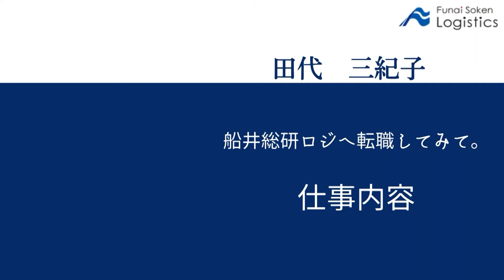【中途社員インタビュー 仕事内容編】船井総研ロジの物流コンサルタントに転職してみて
船井総研ロジにキャリア入社したコンサルタントに物流コンサルティングの仕事内容についてインタビューしました！船井総研ロジのキャリア採用向けサイトをみる ≫